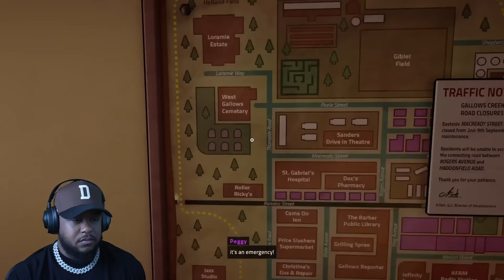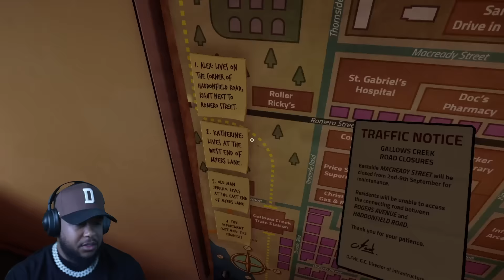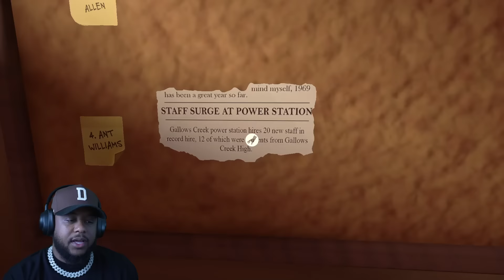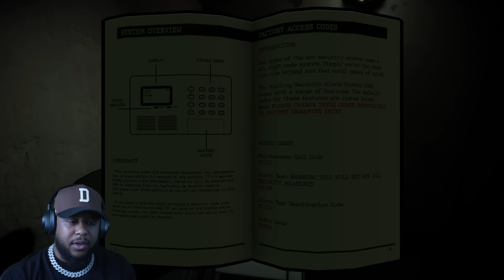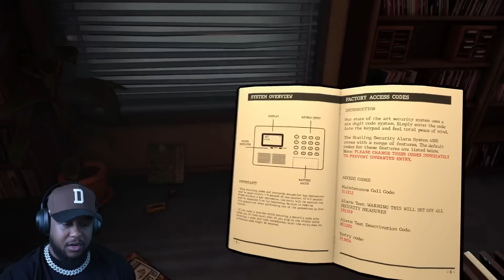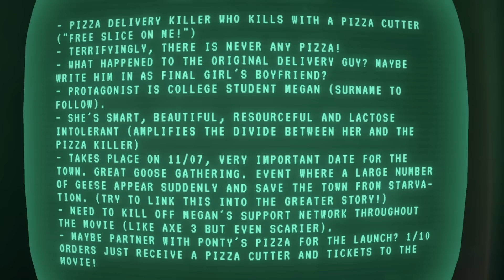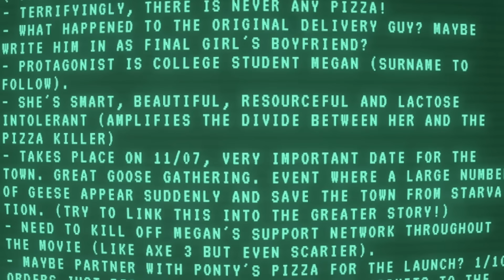Radio Host Saves Callers from Serial Killer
In this thrilling gameplay of Killer Frequency, viewers must make the right choices to save the callers from a deadly fate. Will you choose wisely or face the consequences? Watch as the tension rises with each decision made in this full game walkthrough.

Remember, every choice counts in Killer Frequency. Will you be able to save everyone, or will the callers meet a tragic end? Find out now by watching the full game playthrough.